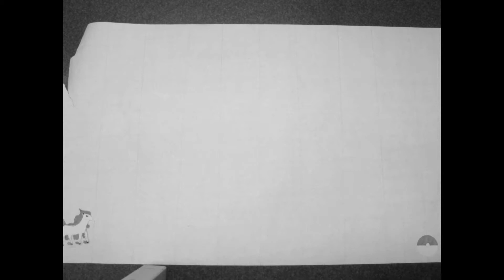Physics 201 Lab Project Pokemon Red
Physics Lab Project by Group ...